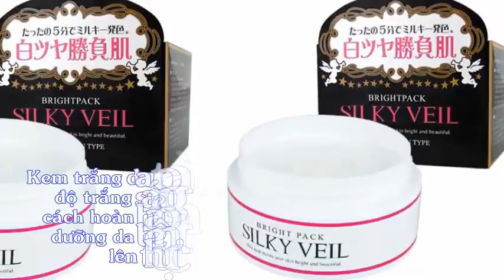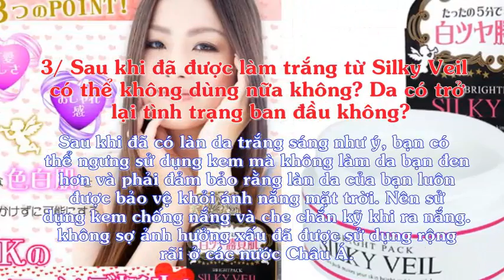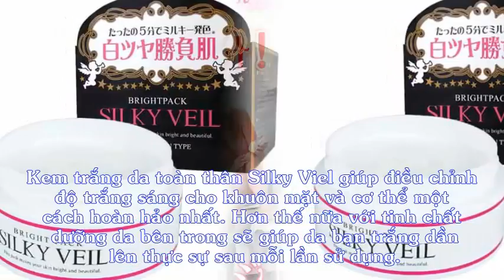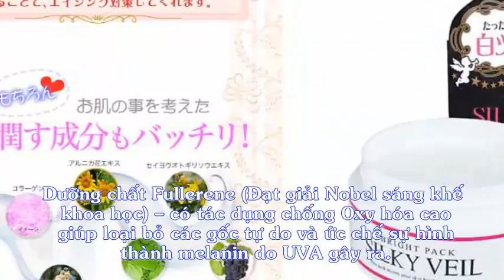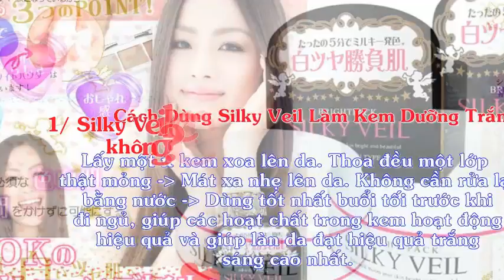Kem Trắng Da Toàn Thân Silky Veil Nhật Bản Đã Mẹ Nào Dùng Chưa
[Silky veil] Trong những ngày hè nắng nóng như  này, trên thị trường đang cực hot dòng sản phẩm trắng da toàn thân cao cấp Silky veil Nhật Bản. Shop Nhật Việt xin cung cấp thêm thông tin để các mẹ rõ hơn về dòng sản phẩm trắng da toàn thân này nhé.

1, Tác dụng của kem trắng da toàn thân Silky Viel :

Giúp điều chỉnh độ trắng sáng cho khuôn mặt và cơ thể một cách hoàn hảo nhất. Hơn thế nữa với tinh chất dưỡng da bên trong sẽ giúp da bạn trắng dần lên thực sự sau mỗi lần sử dụng.
Lợi dụng những chất đặc biệt của các hạt phản chiếu ánh sáng của những loại trái cây chuyên biệt, các nhà nghiên cứu mỹ phẩm đã đưa vào Kem dưỡng trắng da và trang điểm toàn thân Silky Veil Nhật Bản giúp làn da bạn luôn chống được sự xâm hại của những tia UIV một cách hiệu quả.